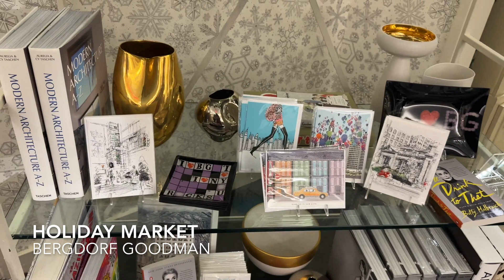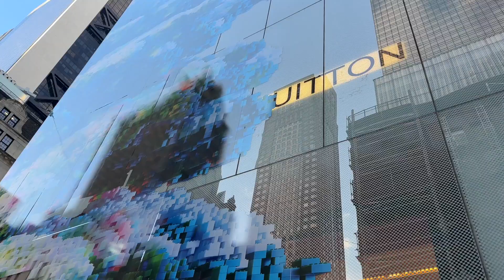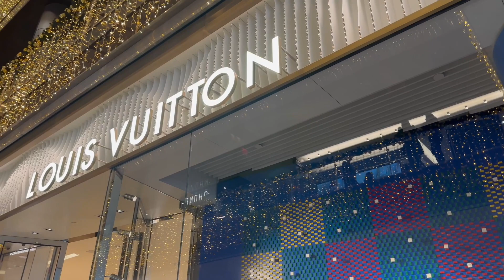LUXURY CHRISTMAS IN NEW YORK CITY | VLOG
Come with me to see the holiday displays on Fifth Ave and in the luxury shops! What was your favorite display?